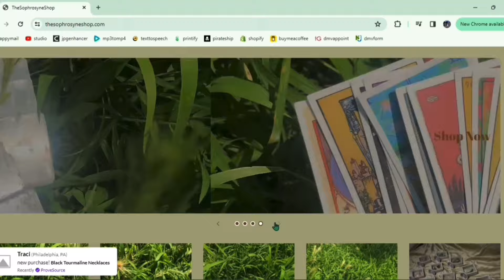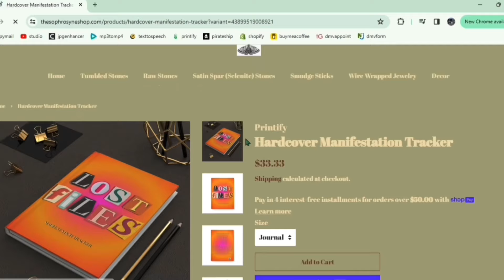ੈ✩money bouquets.ೃ࿐ subliminal // manifest gifts from your desired person! *ೃ༄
୨♡୧hello everyone! i am back with a new formula & new services!୨♡୧
⌦ .｡.:*♡ my name is mai angel, and i have been using subliminals for 3 years now, and have received drastic positive results myself. on this channel, my goal is to help people achieve their deepest desires. to help me continue to do that, please like, comment, &/or subscribe. your support is greatly appreciated!

shop all of your spiritual needs at the link below, new crystal displays & manifestation tracker has just been released!

thesophrosyneshop.com (currently down, contact @maiangelhill on instagram to purchase!)

affirmations (benefits) will be pinned as the top comment. i am here to help, and promise you can trust me.｡ₓ ू ₒ ु ˚
sit back, relax, & enjoy!˚♡˚ˑ༄ؘ

➶-͙˚ ༘✶please read:ˏˋ°•*⁀➷
☆。subliminals are a tool and should be used properly☆。*
*･ﾟlisten as much as you would like, the more you listen the more effective the subliminal is✧˖*
☾ ⋆*ﾟstay hydrated, remember to take a break if needed₊˚ʚ
༘ *most of my subliminals will be unisex*ੈ✩
⋆your results will be permanent until you no longer want them☄. *. ⋆
ੈ♡˳a booster is included in all of my subliminals˚♡ ⋆｡˚
♡*.✧i only use positive affirmations✎ (❁ᴗ͈ˬᴗ͈) ༉‧

accounts:
    ↻ ◁ II ▷ ↺
business: @astarslostfiles
personal: @maiangelhill